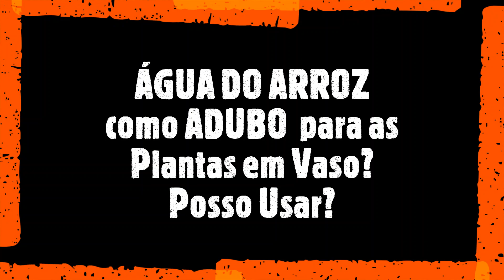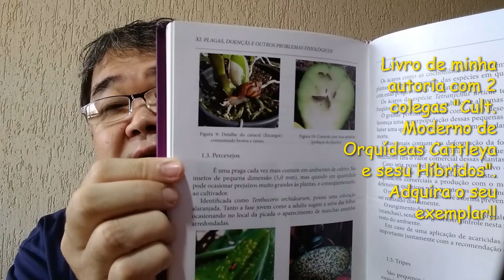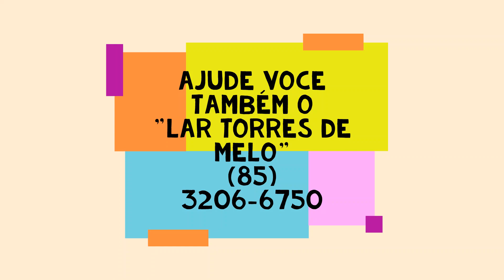ÁGUA DO ARROZ como ADUBO para as Plantas em Vaso? Posso Usar? Prof.Roberto Takane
Neste video falo sobre a agua de lavagem do arroz, possibilidade de uso como "adubo" para plantas em vaso!
Solicito aqui  o apoio a entidade LAR TORRES DE MELO com doacoes de roupas, alimentos, etc.